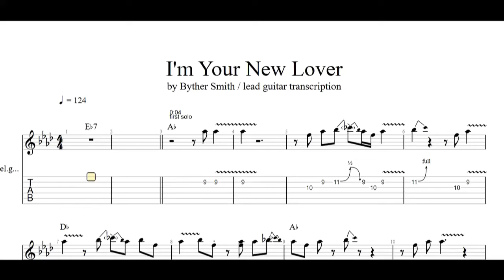Byther Smith - I'm Your New Lover Guitar Tabs [TABS]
Byther Smith - I'm Your New Lover PDF AND Guitar PRO Tabs [TABS]